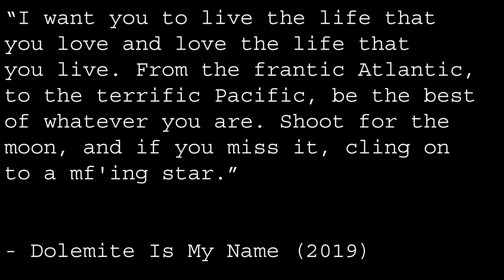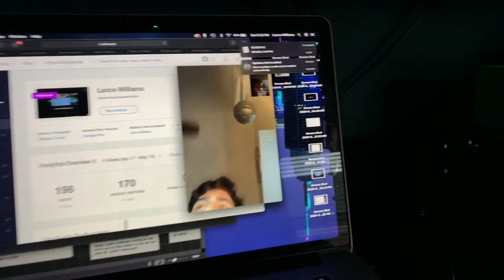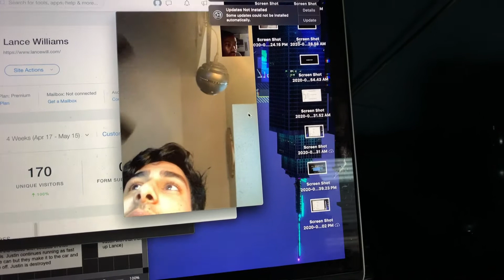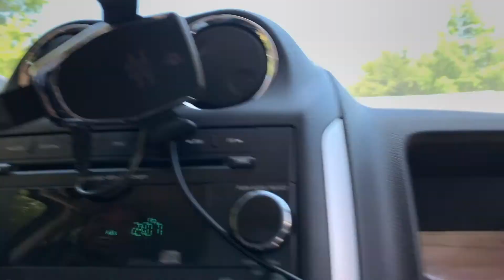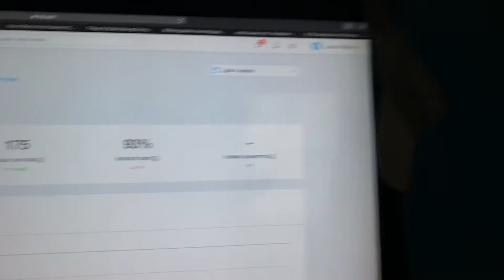THE JOURNEY #3 - PURSUIT OF A FILM GROUP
Back into the flow of things with Journey #3! Hope y'all enjoy it.

Currently writing my next short film so be on the look out for it!
Keep Creating and Believe in Yourself.

Also feel free to hit me up about anything you want me to go over in future vlogs!

SC: @lawman25